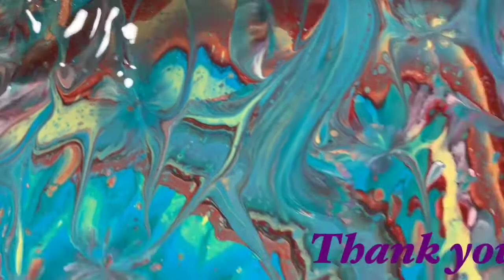(196) Acrylic cupping & covering technique with balloon kisses & rolls. Great fun!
I did the acrylic cupping & covering technique with balloon kisses and balloon rolls. Very colorful and lively painting! I would like to give a shout out to Lam of Heartfelt Artistry and Heather of Heather Mader Art for inspiration on this painting. Please also check out their channels!

Materials used: Artist's Loft flow acrylic white; Amsterdam turquoise blue, Payne's Grey, nickel titan yellow and violet; FolkArt Treasure gold; Arteza phthalo green mixed with white; Rustoleum metallic accents ruby and Rustoleum metallic accents white pearl as the base coat. My topper color was the Amsterdam nickel titan yellow.

Pouring medium:  A mixture of 60% Floetrol, 30% Mod Podge and 10% GAC800. No silicone was added. I used about 1 ounce of PM to 1/2 ounce of paint and thinned with my mixture of 90% Floetrol/10% water mixture.

I hope you enjoyed this video. If you have any questions or comments please leave them and I will get back to you as soon as possible.

All of our art can be purchased by contacting me at . Please check out our Etsy Shop for all of our beautiful paintings available.